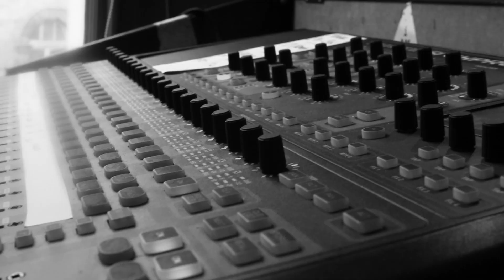The Academy Of Sun - TAOS//TOUR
The Academy Of Sun captured on their short, frenetic and hyper-charged UK tour in advance of recording their new album, 'Codex Novena'.

Shot by Nick Hudson and Nadav Schneerson.

Edited by Nick Hudson